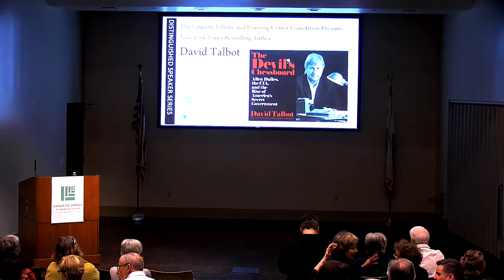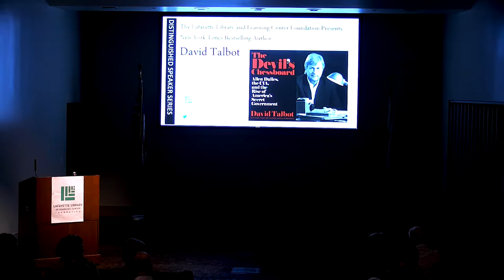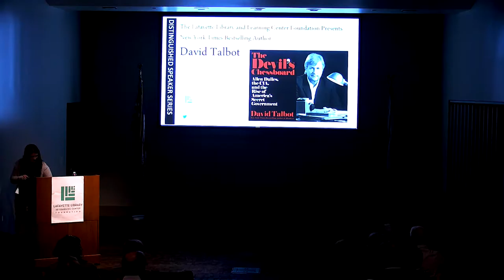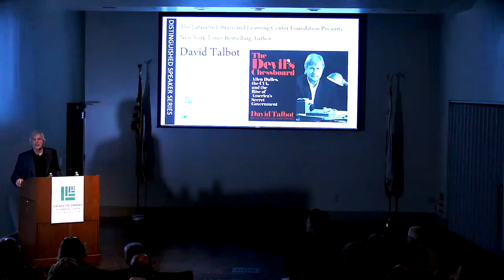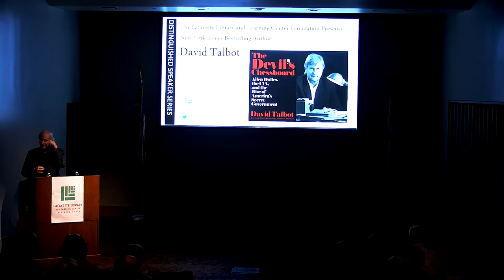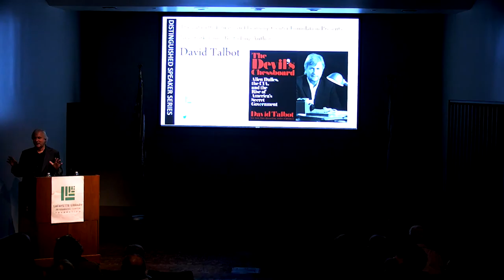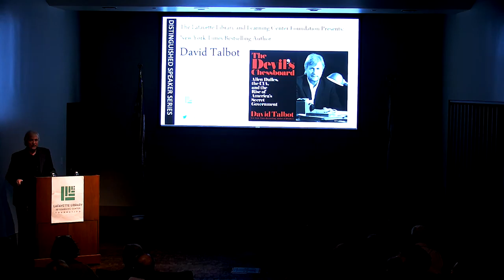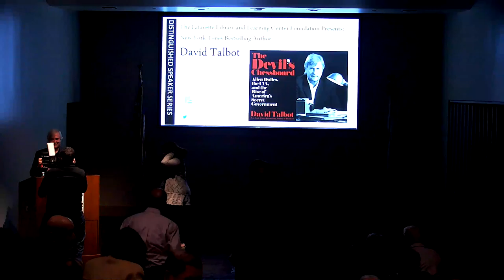David Talbot 03-23-2016